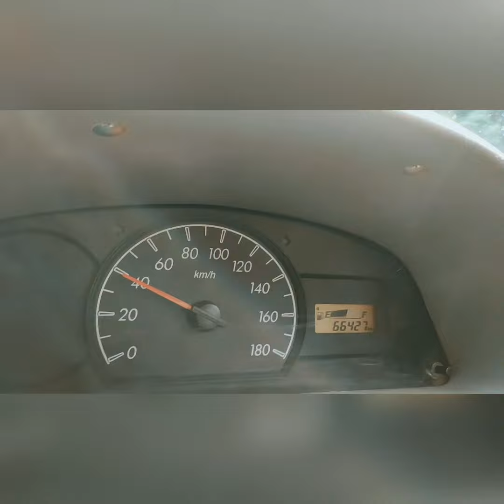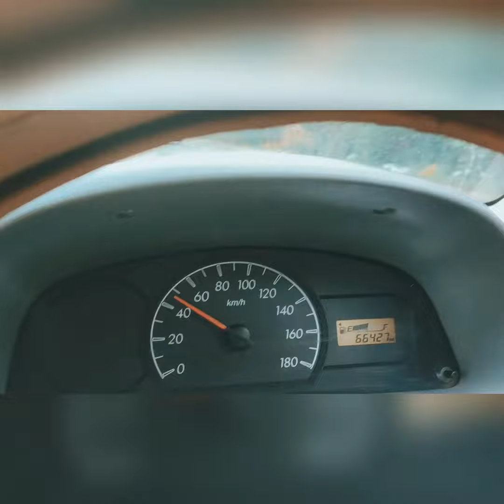STUDY TOUR 🎉 | PHYSICS